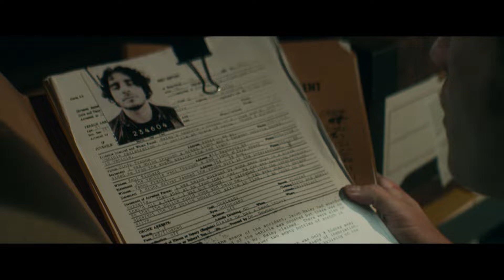Inside Man Official Trailer HD Vertical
Based on true events, Inside Man follows a disgraced police detective seeking redemption by going undercover to expose a violent and bloody crime syndicate. But as he sinks deeper into the mob and more bodies drop, the price for absolution may be higher than he can afford.

Starring: Emile Hirsch, Jake Cannavale, Lucy Hale, Ashley Greene, Danny A. Abeckaser, Bo Dietl, Vincent Laresca, Greg Finley, Kyle Stefanski

Directed by: Danny A. Abeckaser